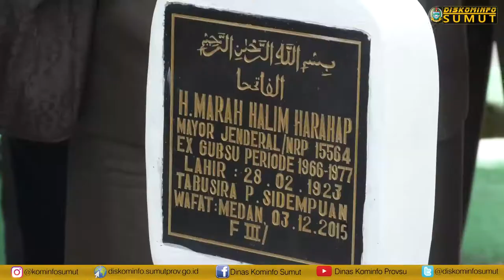Ziarah Kubur Dalam Rangka Harkitnas ke 110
Medsos harus digunakan untuk mencari informasi dan ilmu pengetahuan yang bermanfaat untuk meningkatkan profesionalisme.

“Menggunakan Medsos memang harus bijak, di situ ada berbagai informasi terkini dan ilmu pengetahuan, yang dapat digunakan untuk meningkatkan profesionalitas SDM,” ujar Wagubsu Nurhajizah disela-sela Peringatan Hari Kebangkitan Nasional (Harkitnas) Provinsi Sumatera Utara 2018 di Taman Makam Pahlawan Jalan Sisingamangaraja Medan, Senin (21/5).

Wagubsu juga mengingatkan masyarakat, jangan menggunakan Medsos untuk membangkitkan kebencian dan memecah belah masyarakat. “Hal-hal seperti itu, yang membangkitkan kebencian dan membuat masyarakat terkelompok-kelompok, harus dihindari,” katanya.

Sebelumnya, Wagubsu Nurhajizah yang bertindak sebagai Pimpinan Rombongan Ziarah meletakkan karangan bunga di Tugu Makam Pahlawan dan dilanjutkan penaburan bunga ke makam Brigjen H Raja Inal Siregar dan ke makam H Abdul Manaf Lubis serta makam Mayjen Marah Halim.

Turut serta dalam rombongan ziarah itu, unsur Forkopimda diantaranya Kasdam I/BB Brigjen TNI Teuku Beny Firmansyah, Danlantamal l Belawan Laksma TNI Ali Triswanto SE MSi, Kepala Kantor Kementerian Pertahanan Keamanan Provsu Kol Inf Azhar Mulyadi SE dan mewakili Kapoldasu. Juga hadir mendampingi Wagubsu Nurhajizah, Asisten Administrasi Umum dan Aset Setdaprovsu Zonny Waldi SSos MM, dan Kepala Biro Humas dan Keprotokolan Setdaprovsu Ilyas Sitorus.

Acara yang berlangsung penuh kekeluargaan tersebut juga dihadiri para Legiun Veteran, para ASN Provsu dan Pemko Medan, organisasi kepemudaan dan masyarakat, mahasiswa/pelajar serta tokoh masyarakat dan undangan lainnya.**

Sumber Berita: Biro Humas dan Keprotokolan Provsu